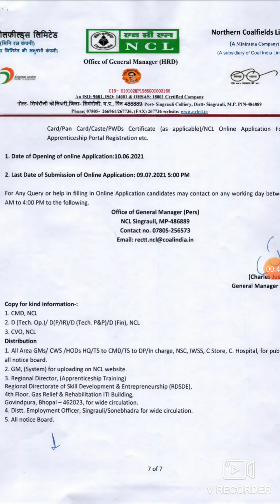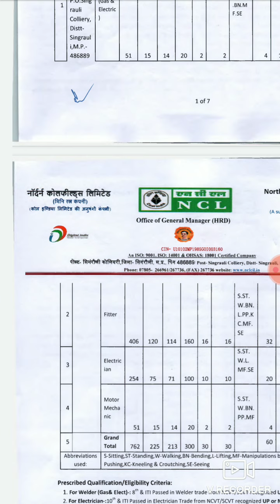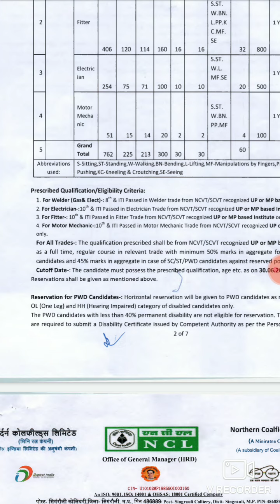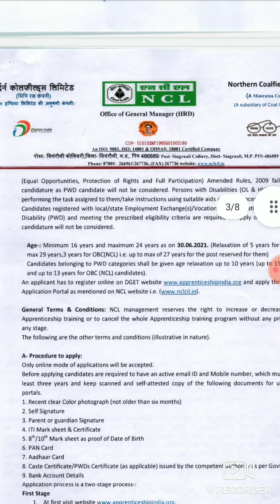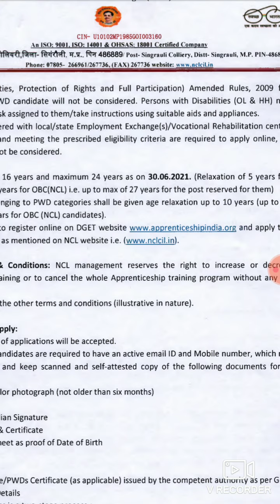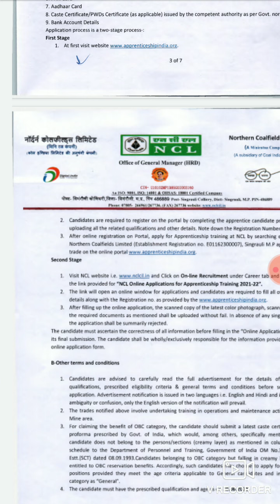NCL Apprentice 2021// NCL recruitment 2021 // NCL Vacancy 2021 //NCL job vacancy 2021// Rohit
Iti jobs information